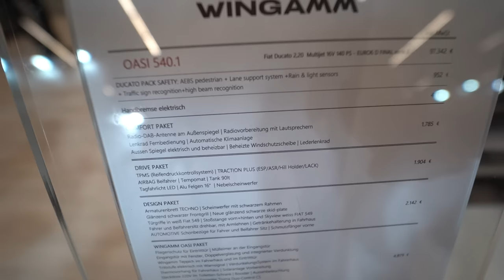Luxury small camper 2023 - WINGAMM OASI 540.1 (my favorite camper)